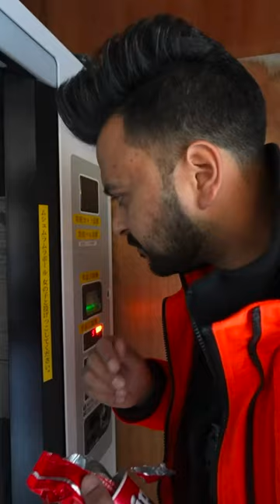SPIDERS nikle from VENDING MACHINE